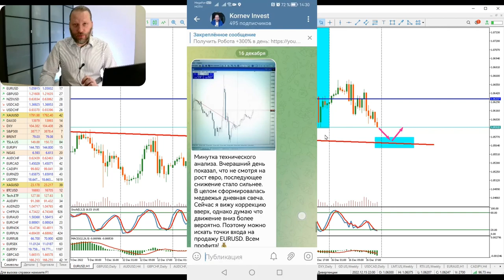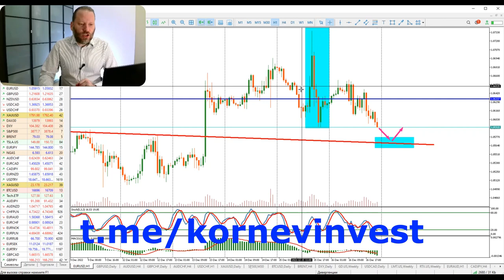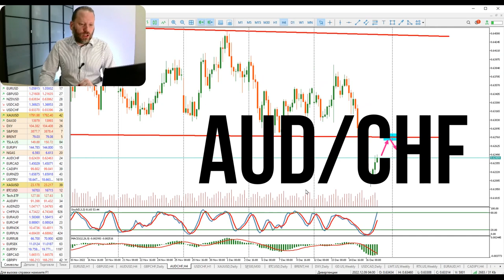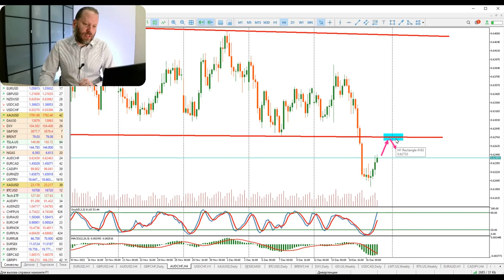ПОТОЛОК ЦЕН НА НЕФТЬ. Торгуем ЕВРО, БИТКОИН, НЕФТЬ. Роман Корнев обзор 19.12.2022 | AMarkets